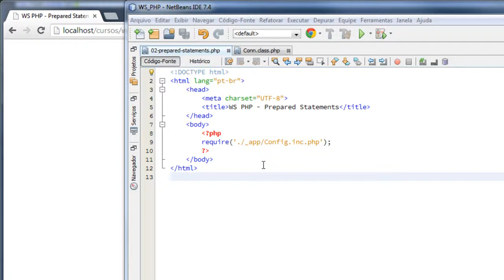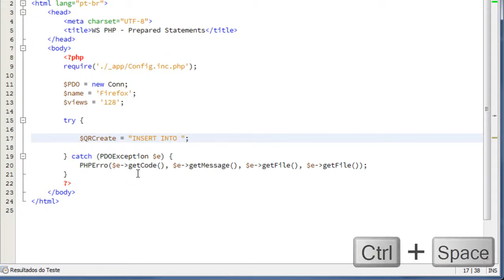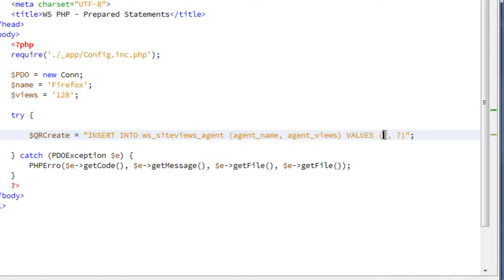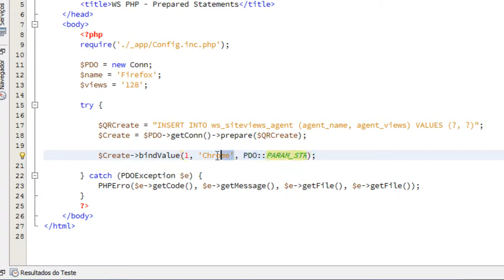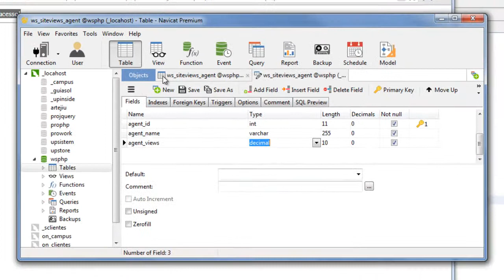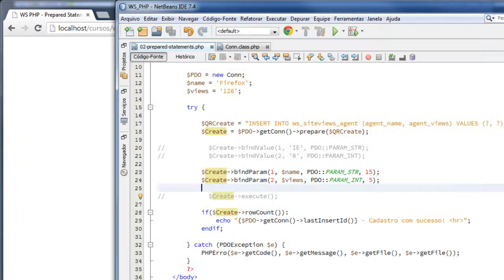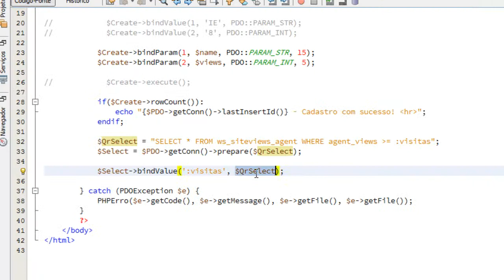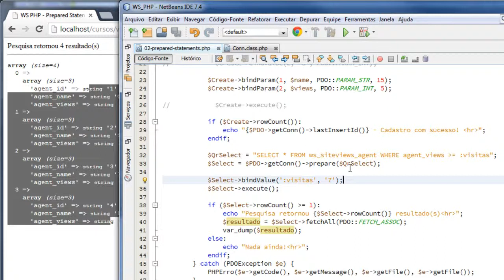Prepared Statements no PHP Orientado a Objetos com PDO (aula #33)